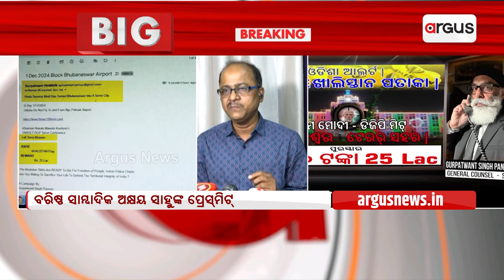ପନ୍ନୁର ଧମକପୂର୍ଣ୍ଣ ମେଲ୍ ପରେ ସୁରକ୍ଷା କଡ଼ାକଡ଼ି | Gurpatwant Singh Pannu | Akhaya Sahu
ଓଡ଼ିଆ ସାମ୍ବାଦିକଙ୍କୁ ପନ୍ନୁର ଧମକପୂର୍ଣ୍ଣ ମେଲ୍ ପରେ ସୁରକ୍ଷା କଡ଼ାକଡ଼ି ।